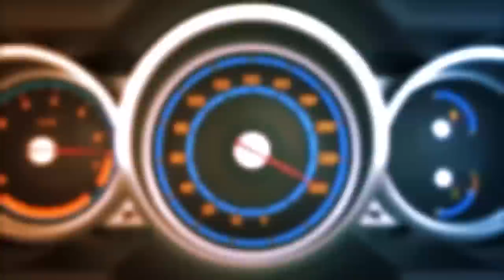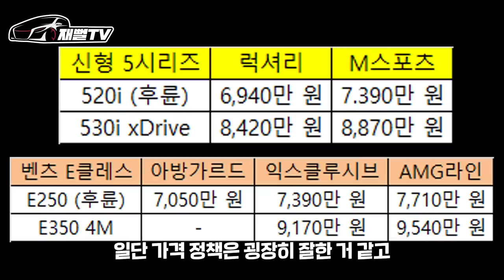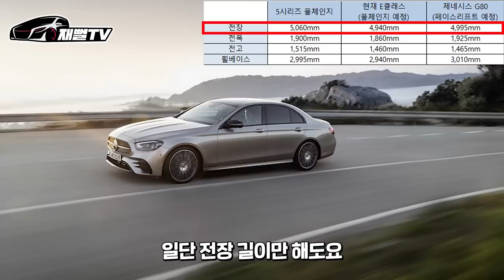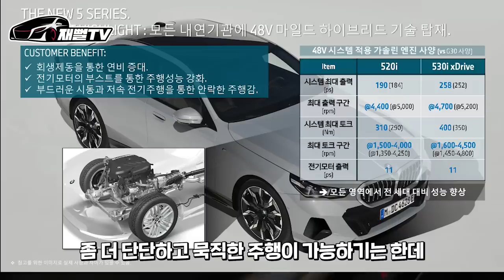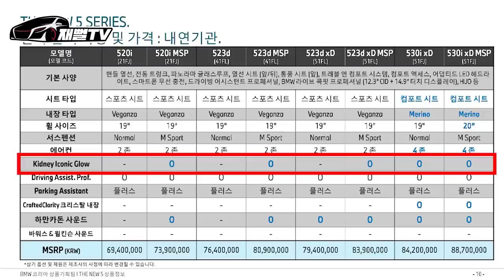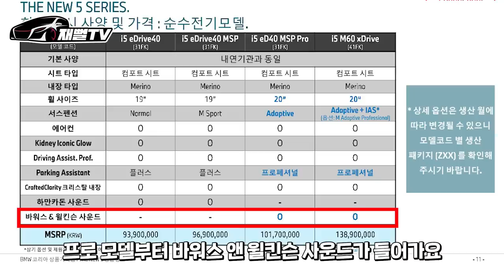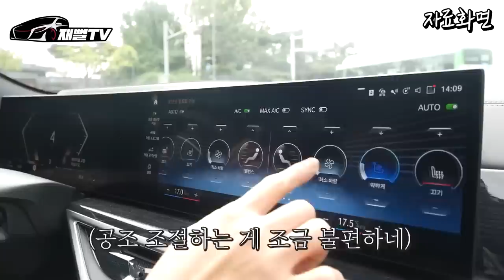카푸어 주목!! 5시리즈 풀체인지 출시. 시작가가 6,940만원 이면 저도 바꿀까요? G80, E클래스 보다 좋네...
5시리즈 2번이나 탔었는데 이번엔 디자인이 완전 제스타 일이네요
다시 5시리즈로 바꿀까요?